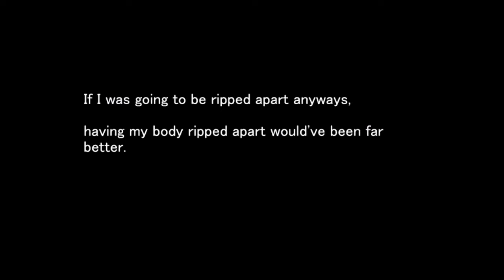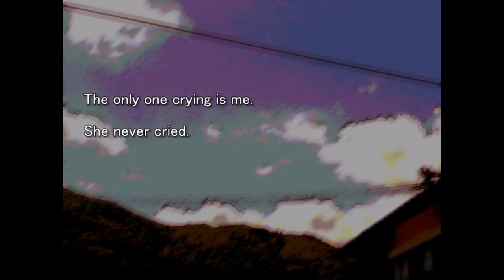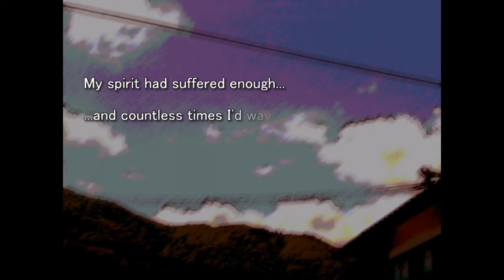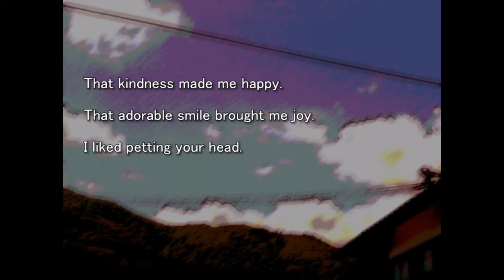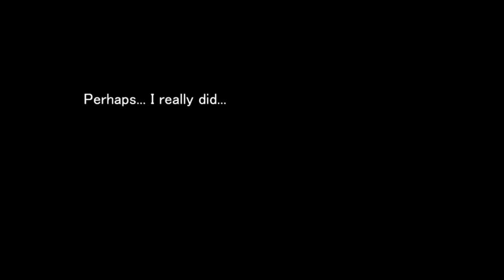Higurashi Ch.1 Opening Comparison [Sound Novel vs Anime]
the same scene, completely different

00:00 Sound Novel
4:13 Anime